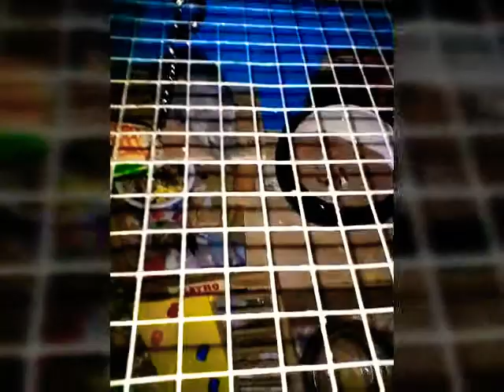The 4 gerbils highlights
Sorry the music don't last all the way through the video